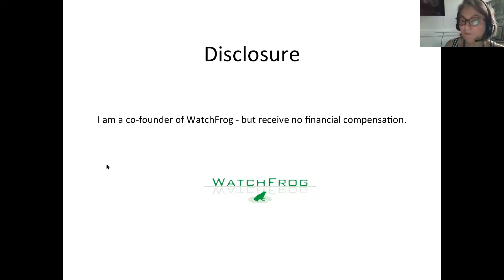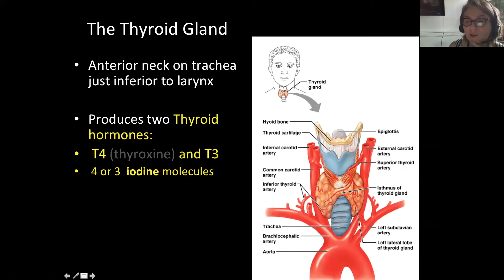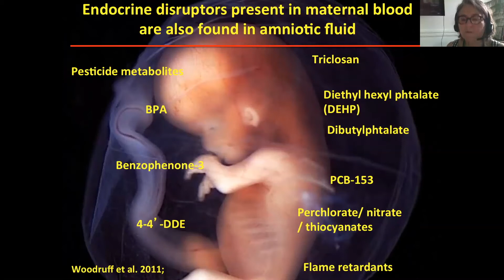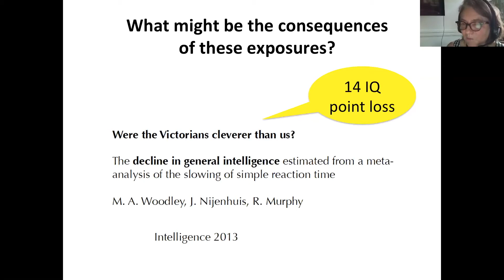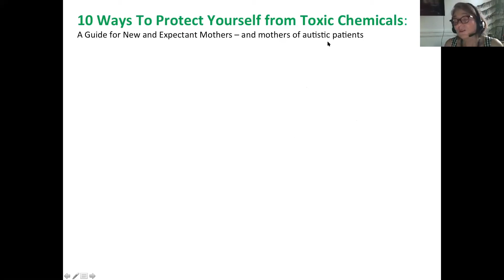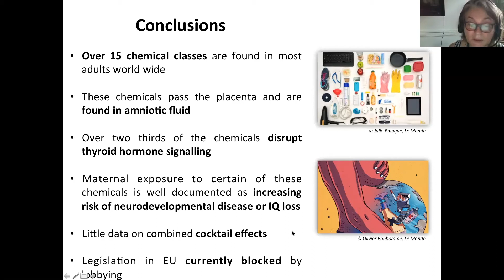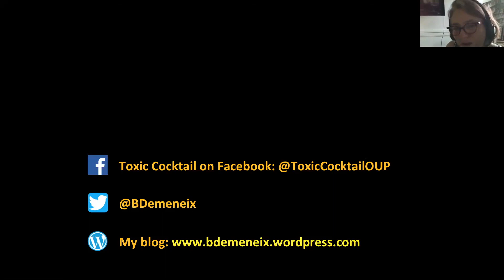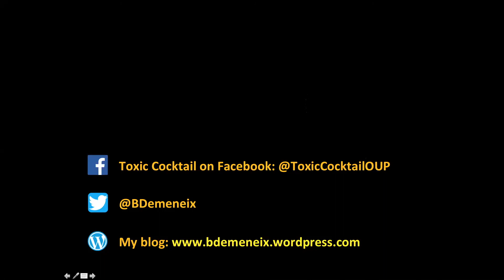CHE Webinar: Toxic Cocktail: How Chemical Pollution Is Poisoning Our Brains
CHE-EDC Strategies Partnership Webinar: Barbara Demeneix, PhD, discusses the effects of chemicals that disrupt thyroid hormone, a crucial hormone needed for optimal brain development both before and after birth, and her latest book, Toxic Cocktail: How Chemical Pollution Is Poisoning Our Brains. June 21, 2017.